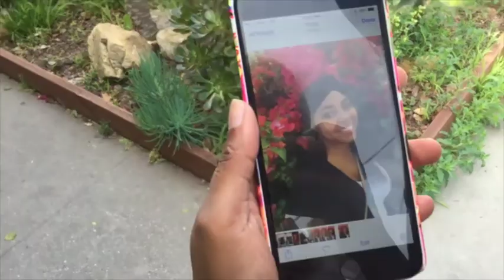LA TRIP | VLOG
My journey to LA with my AWESOME and CRAZY friends. (From San Francisco to Los Angeles )